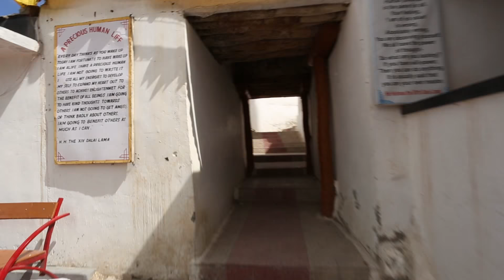Leh Ladakh Road Trip: Breathtaking Himalayan Adventure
Hi Everyone! Welcome to the Rupesh Jadhav

Have you ever dreamed of conquering the Himalayas? In this video, I take you on an unforgettable Leh Ladakh road trip through some of the most stunning landscapes on Earth.

From the iconic Khardungla Pass to the serene Pangong Tso Lake and the majestic Nubra Valley, every destination will leave you in awe. Join me as we explore the magical high-altitude deserts, winding roads, and breathtaking mountain passes of Ladakh.

It's an amazing magical land on earth... I visited the following places:-
1. Leh
2. Khardungla pass
3. Nubra Valley
4. Hunder, Diskit
5. Pangong Tso lake
6. Changla pass

Shot with love and adventure, this video captures the beauty of Ladakh like never before. Whether you're a road trip enthusiast or a wanderlust traveler, this is your ultimate travel inspiration!

🔎 Related Phrases:

Road Trip To The Himalayas, Ladakh Offbeat Destinations, Travel India Adventure, Leh Ladakh Stunning Landscapes, Himalayan Travel Stories, Travel Vlog Leh Ladakh, Ladakh Travel Series, Adventure Travel In India, Ladakh Road Trip Tips